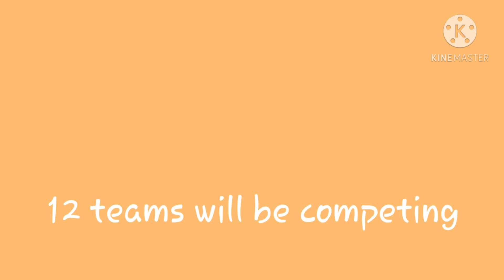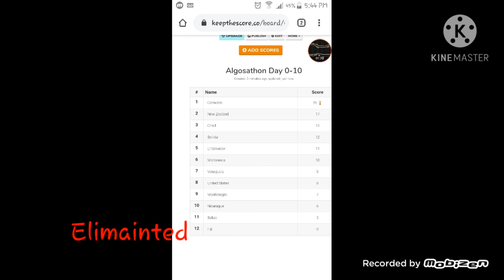Algodasathon Day 1